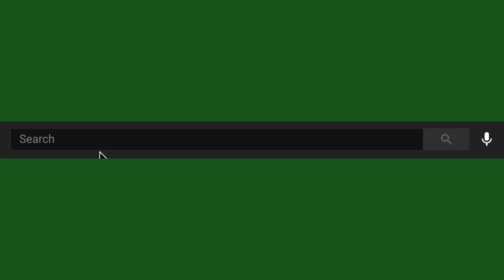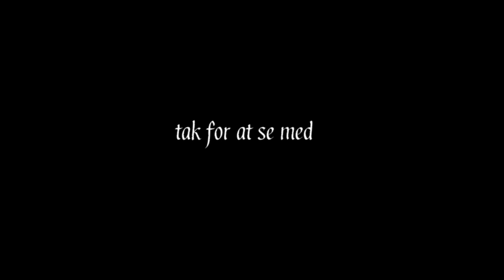HVERDAGS TING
Video: 36
Kage, take away og alene hyg i Århus.
Selvkærligheds dag.

Vis meget gerne lidt kærlighed, ved at give videoen en thumbs up.

Det er ikke samarbejder, med for en sikkerhedsskyld, så skriver jeg reklame links:

Når du melder dig ind ved at trykke på mit link, får du rabat på din første rejse hos airbnb. Jeg bruger airbnb hele tiden når jeg rejser, det er en billig og fantastisk løsning.

KØB GHOST: dette er ikke reklame, men hvis i opretter en bruger gennem mig, så hjælper i mig med at optjene point, og i får 20% på jeres første ordre! Lets help each other out!!